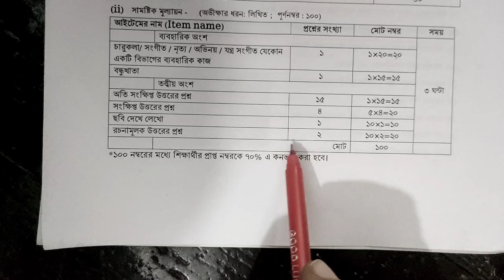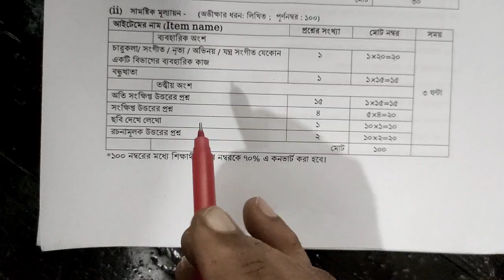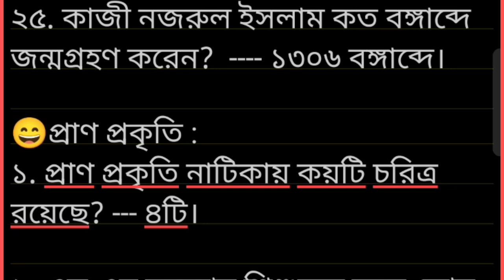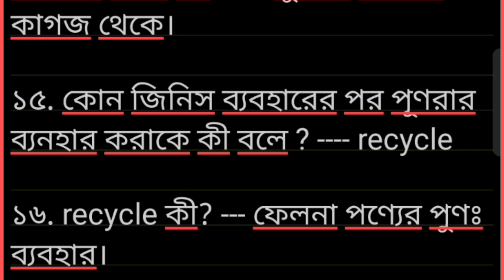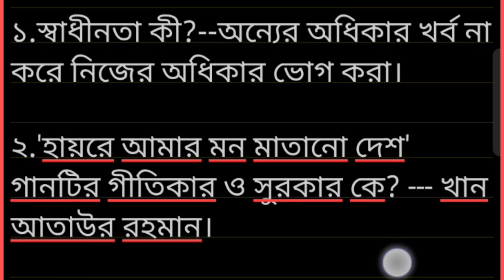৭ম শ্রেণি, শিল্প ও সংস্কৃতি , বার্ষিক পরীক্ষার সাজেশন, অতিসংক্ষিপ্ত প্রশ্ন।। Class 7, Art & Culture.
৭ম শ্রেণি, শিল্প ও সংস্কৃতি , বার্ষিক পরীক্ষার সাজেশন, অতিসংক্ষিপ্ত প্রশ্ন।। Class 7, Art & Culture.

৭ম শ্রেণি, শিল্প ও সংস্কৃতি , বার্ষিক পরীক্ষার সাজেশন, রচনামূলক প্রশ্ন।। Class 8, Bangla, Final exam suggestion
৭ম শ্রেণি,বার্ষিক পরীক্ষা,শিল্প ও সংস্কৃতি,১৫ নম্বরের পূর্ণাঙ্গ প্রস্তুতি।।Class 8,Bangla,Final Perparation(২)

৭ম শ্রেণি, বার্ষিক পরীক্ষা, শিল্প ও সংস্কৃতি, ২৫ নমবরের পূর্ণাঙ্গ প্রস্তুতি।। Class 8,Bangla, Final Perparation

৭ম শ্রেণি শিল্প ও সংস্কৃতি সাজেশন
৭ম শ্রেণীর শিল্প ও সংস্কৃতি সংক্ষিপ্ত প্রশ্নের সাজেশন
৭ম শ্রেণি শিল্প ও সংস্কৃতি এমসিকিউ এর সাজেশন
৭ম কারিকুলাম ৭ম শ্রেণী শিল্প ও সংস্কৃতি সাজেশন
৭ম পরীক্ষার সাজেশন
৭ম পরীক্ষা ৭ম শ্রেণি শিল্প ও সংস্কৃতি সাজেশন
৭ম শ্রেণি শিল্প ও সংস্কৃতি সাজেশন ও সমাধান
৭ম শ্রেণীর শিল্প ও সংস্কৃতি বড় প্রশ্নের সাজেশন
৭ম শ্রেণীর শিল্প ও সংস্কৃতি পরীক্ষা কিভাবে হবে
৭ম পরীক্ষার সাজেশন
রচনামূলক প্রশ্নের সাজেশন
দৃশ্যপটবিহীন প্রশ্নের সাজেশন

Class VII Art &Culture Suggestion
 8th class Art &Culture short question suggestions
 How to conduct the VII class Art &Culture exam
 Suggestion of annual examination